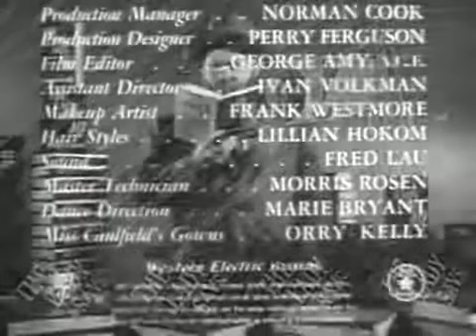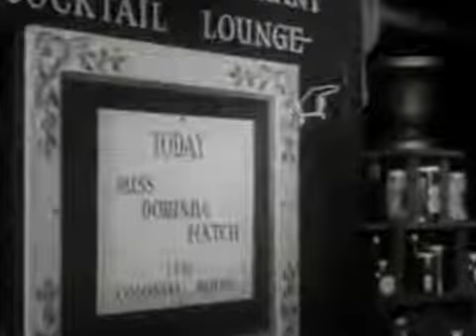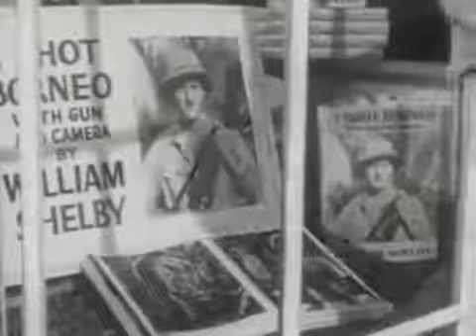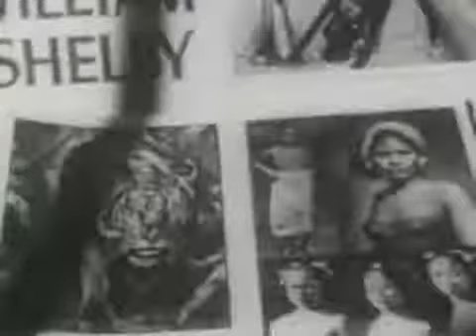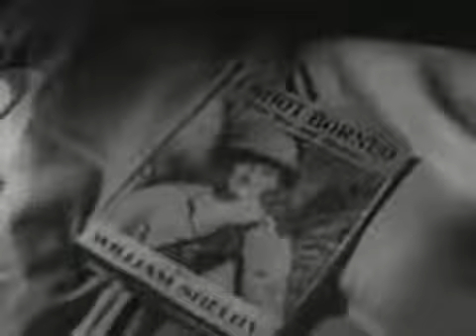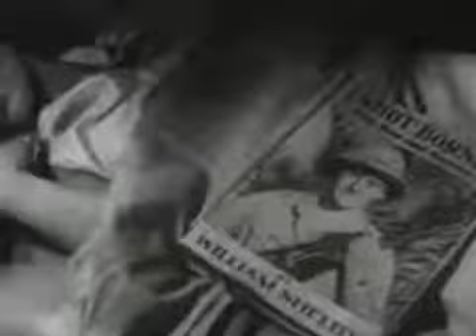THE LADY SAYS NO (1951)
A woman writes a best-selling book for women warning them about the "dangers" of men. A handsome photographer for a national magazine arrives in her town to do a feature story on her. Complications.

Romantic comedy about the interactions of a famous magazine photographer who comes to town to interview a woman who has written a book about the . movies 2014 full movie movies 2013 full.

Enjoy this edit of The Lady Says No (1951) by ktotheile (for the 90to5 Editing Challenge. For more 5 minute movie edits go to or check.